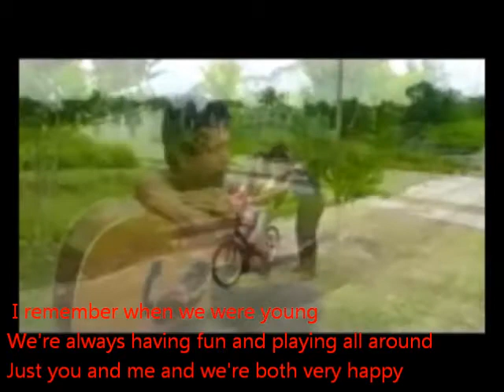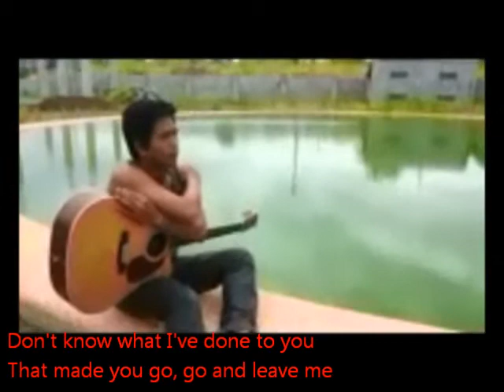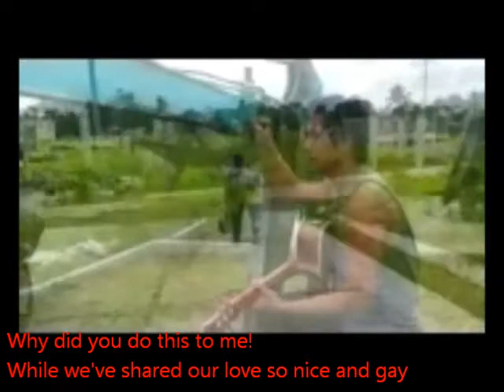Why with Lyrics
Featuring Philip and Jessa of JAS